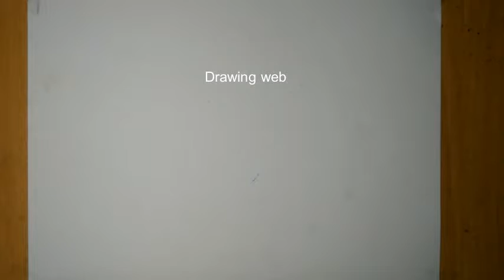National Press Day(November 16)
Drawing web

also Like👌 ,
Comments😍 and
Share. plz..🙏🙏🙏